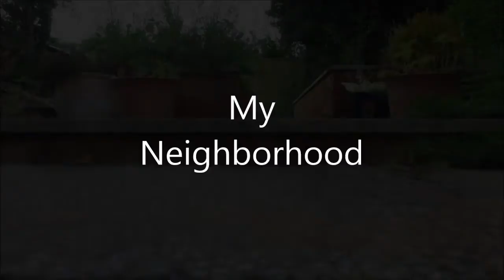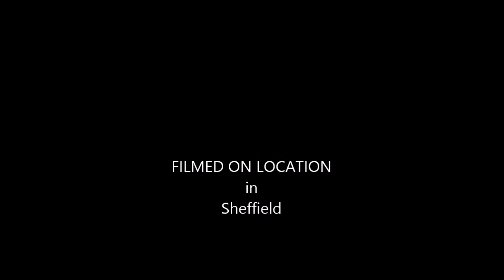1st Tour Of My Neighborhood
Test Flight 5 30/07/15 with new camera/gimbal and ND 8 filter on quite a gusty evening but you can't tell from the camera gimbal. Unedited video. A quick tour of my neighborhood and back garden before it gets a make over. Taken from approx 110 feet.